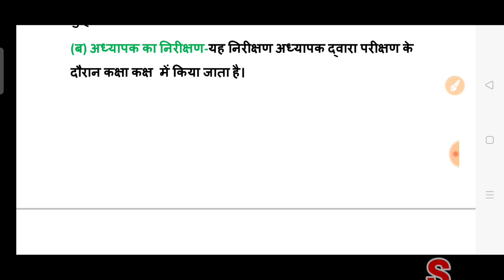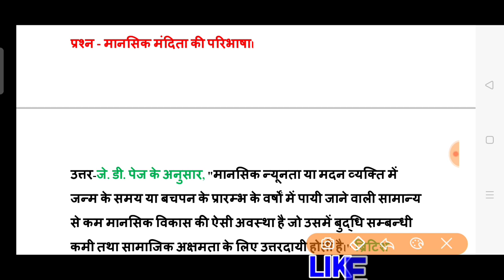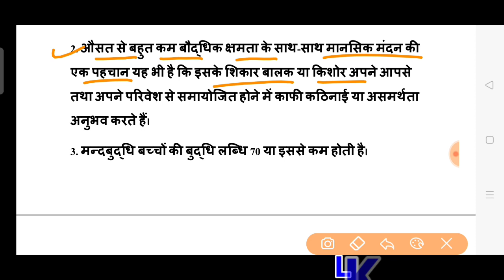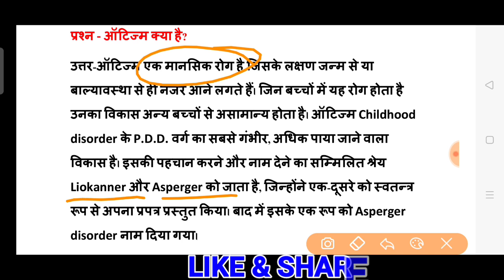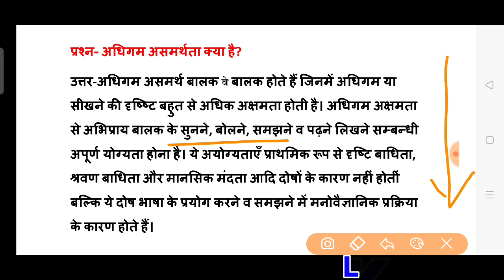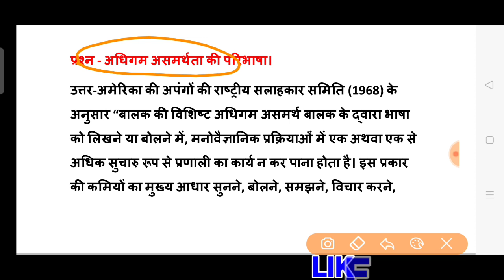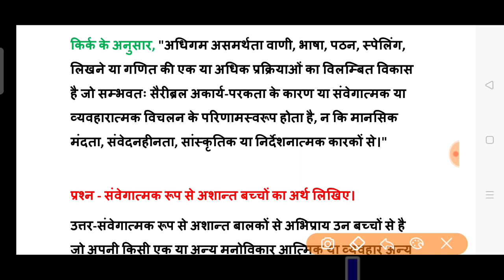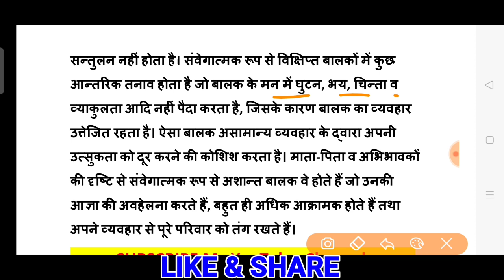समावेशी शिक्षा B.Ed | B.Ed 3rd semester classes in Hindi | inclusive education b.ed 3rd semester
प्रतिभाशाली बालक का अर्थ, प्रतिभाशाली बालक की परिभाषा, मोरलैंड द्वारा बुद्धि लब्धि परीक्षण के आधार पर प्रतिभाशाली बच्चों की पहचान, मानसिक मंदता का अर्थ, मानसिक मंदता की परिभाषा, मानसिक मंदता की विशेषताएं, ऑटिज्म क्या है, ऑटिज्म होने के कारण, अधिगम असमर्थता का अर्थ, अधिगम असमर्थता की परिभाषा, संवेगात्मक रूप से अशांत बच्चों का अर्थ। इसी प्रश्नो का उत्तर इस वीडियो में दिया गया हैै।

Guruji study adda
B.Ed 1st semester classes,
B.Ed 2nd semester classes,
B.Ed semester,